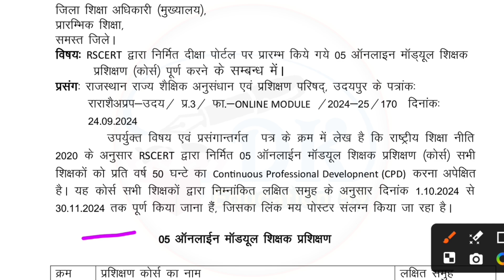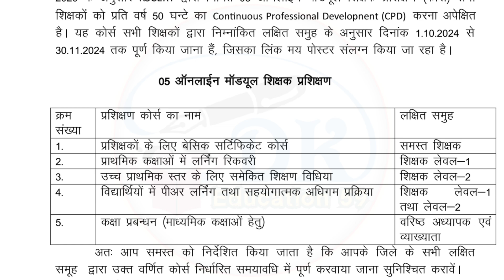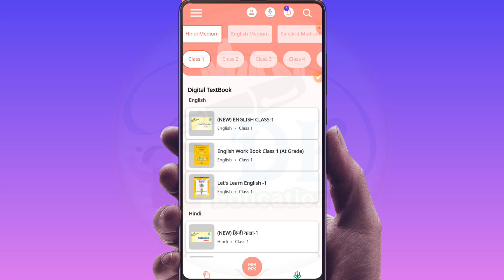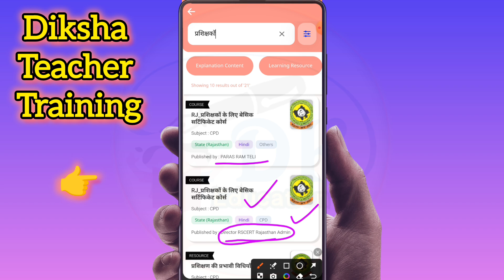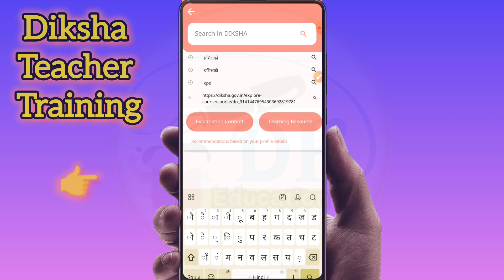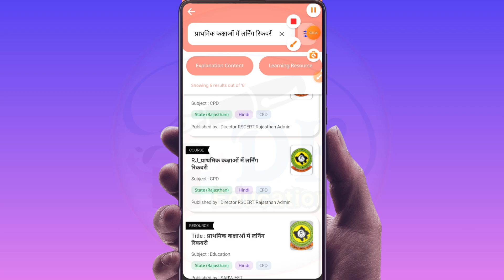Diksha Teacher Training Module | CPD Training On Diksha App 🤔 CPD Training Course Join Kaise Kare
*उच्च प्राथमिक स्तर हेतु समेकित शिक्षण विधियां*

*प्राथमिक कक्षाओं में लर्निंग रिक्वरी*